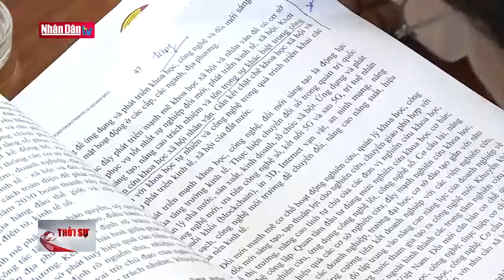Nhiều ý kiến tâm huyết góp ý dự thảo văn kiện Đại hội XIII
Nhiều ý kiến tâm huyết góp ý dự thảo văn kiện Đại hội XIII | Truyền Hình Nhân Dân
1. Dự Báo Thời Tiết Hôm Nay